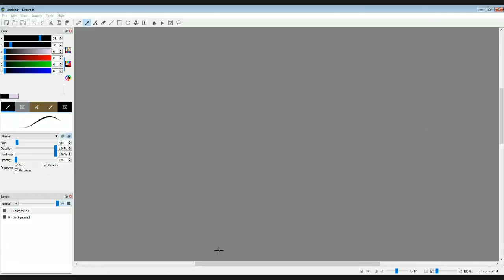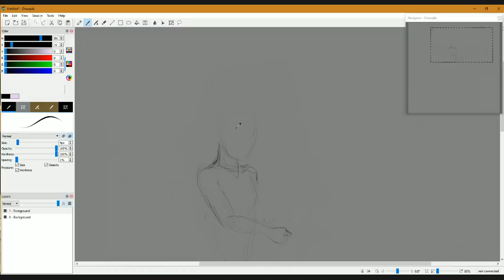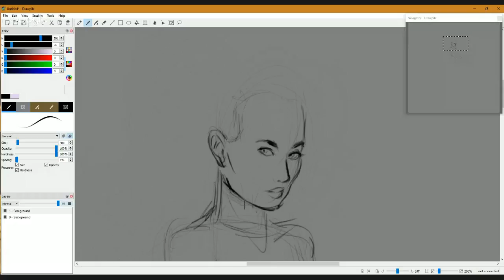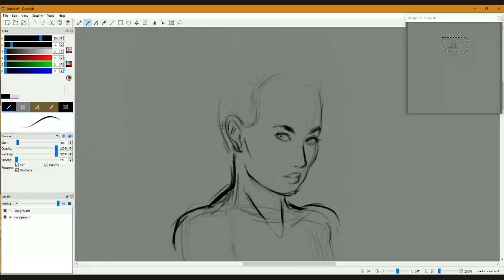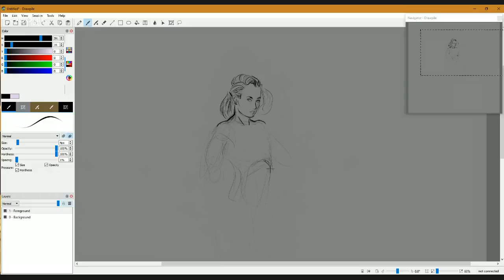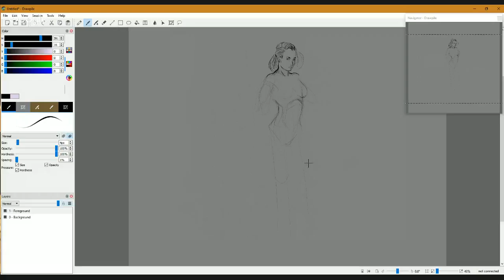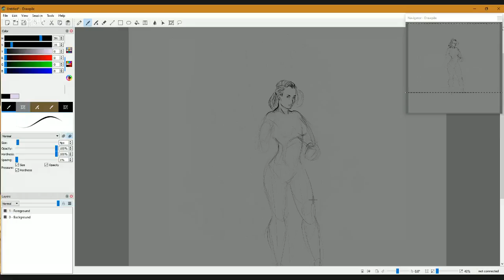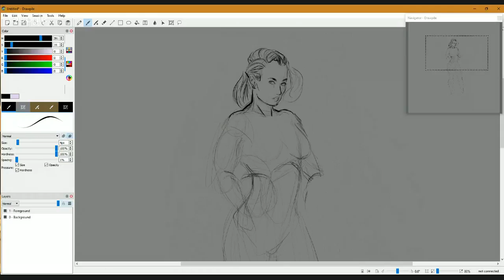Grimhildr The Crass!